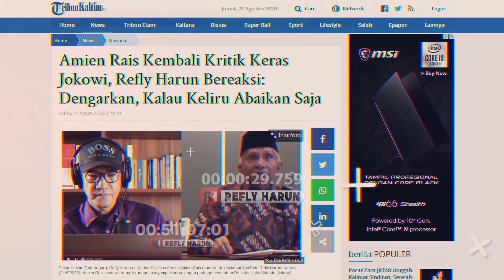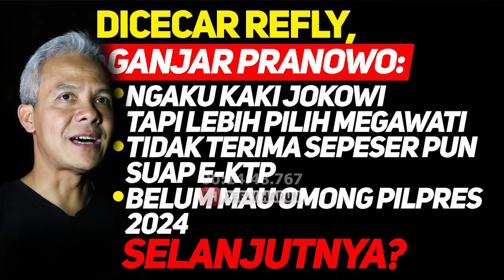SHOW OFF FORCE TNI DI MARKAS FPI!! UNTUK APA?